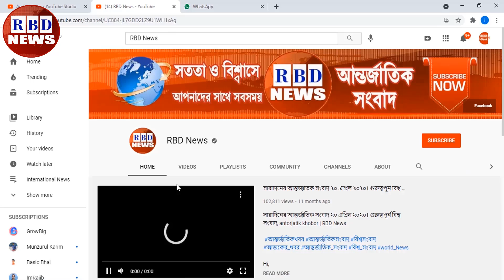আন্তর্জাতিক সংবাদ Today 23 August 2021 | আন্তর্জাতিক খবর | antorjatik sambad,বিশ্ব সংবাদ,Bangla news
Hi,

News Headline.

keyword.
bd news,
bdnews24 bangla,
bangladesh newspapers,
bangla news,
all bangla newspaper,
bdnews24,
আন্তর্জাতিক সংবাদ,
বিশ্ব সংবাদ,
ইরান,
তুরস্ক,
যুক্তরাষ্ট্র,
RBD News,
আজকের আন্তর্জাতিক সংবাদ,
international news,
আন্তর্জাতিক খবর,
আন্তর্জাতিক সংবাদ today,
সংবাদ আন্তর্জাতিক,
world news bangla,
ইরান আমেরিকা,
পাকিস্থান,
ভারত,
ইরানের আন্তর্জাতিক সংবাদ,
আন্তর্জাতিক ডেস্ক,
আন্তর্জাতিক খবর,
bbc news
news 24,
bd newspaper,
breking news today,
viral news,
top news bd,
hot news,
bangladesh,
probashi news,
probashider News,
RBD News,
bd youtube,
bd youtuber,
all news,
khobor,
bangladesh cricket,
interview,
Internetional News,

* ANTI-PIRACY WARNING *